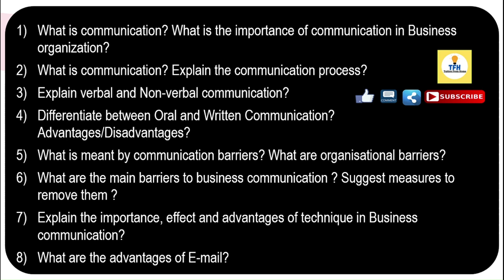Important questions of Business communication B.com 1st year semester 1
Here is another video of Business communication .In this video we will discuss some important questions of Chapter 1 to 5.